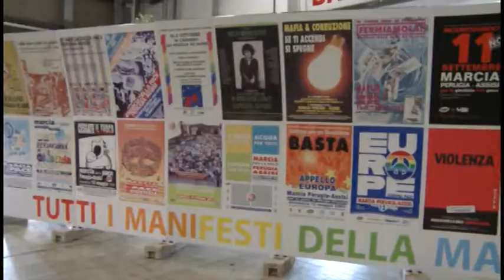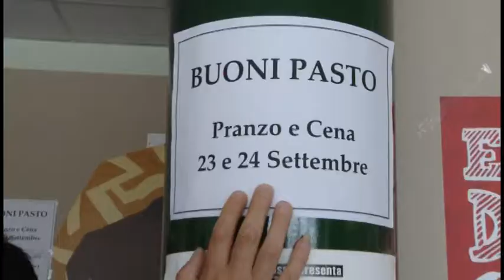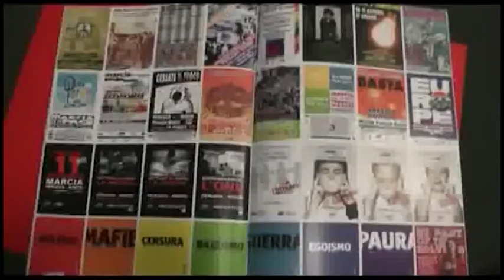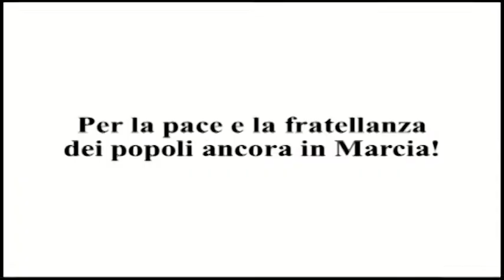Marcia Perugia - Assisi: Fame di pace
Il 23 settembre si è aperto il Meeting dei Giovani a Bastia Umbra (PG) alla vigilia della Marcia Perugia-Assisi del 25 settembre. Alcuni dei ragazzi del meeting hanno girato un servizio sulla pausa pranzo.